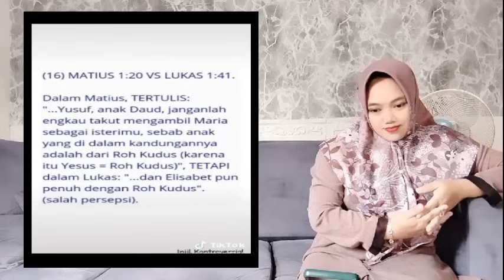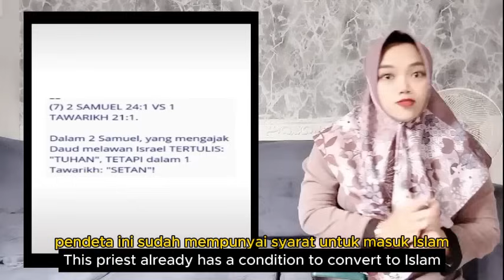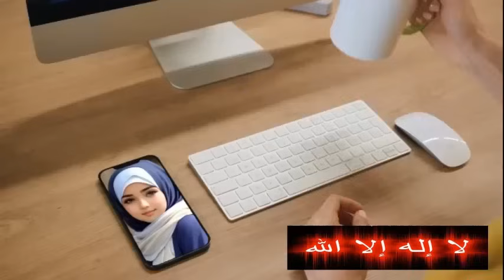PENDETA BONGKAR KITABNYA SENDIRI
- Bagaimana menurut kalian islam dan kristen yang menyimak, islam tidak memiliki kesalahan apapun dalam kitab Alquran karena kitab tersebut kitab yang di Turunkan Allah yang maha esa.